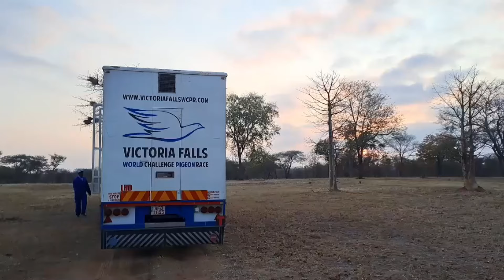Victoria Falls Racing Pigeon One Loft Final Race 2024 - Winner Highlights & Best Shotsdone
Join us for an exciting look at the Victoria Falls Racing Pigeon One Loft Final Race 2024! In this video, we showcase the winning racing pigeon and share some of the best moments from the race, including the basketing of the victorious pigeon. Don't miss the thrilling highlights and behind-the-scenes footage of this prestigious event.